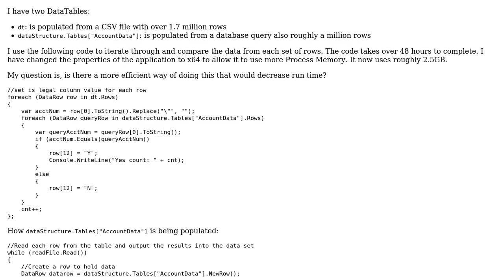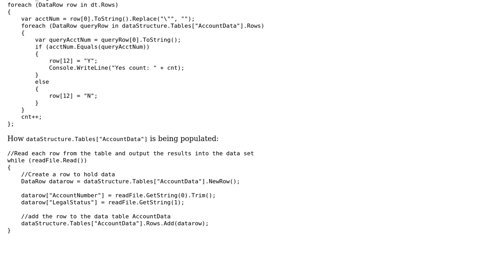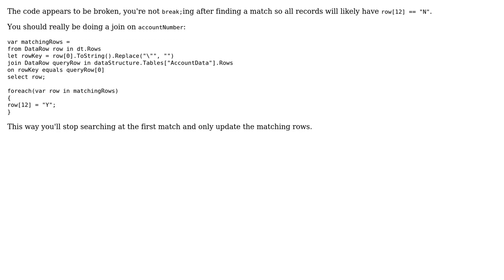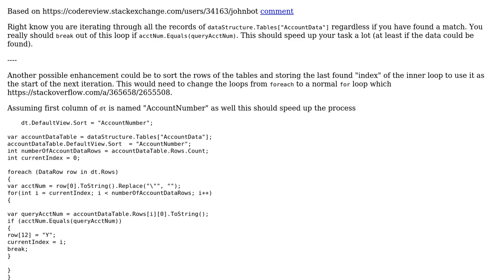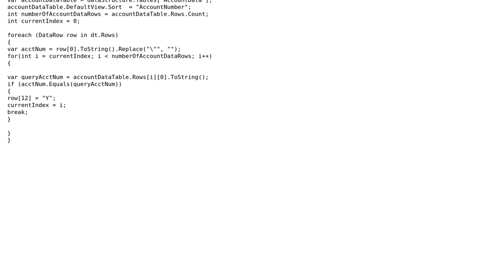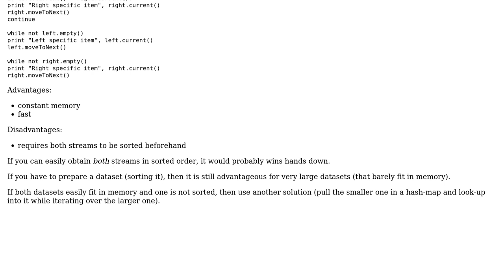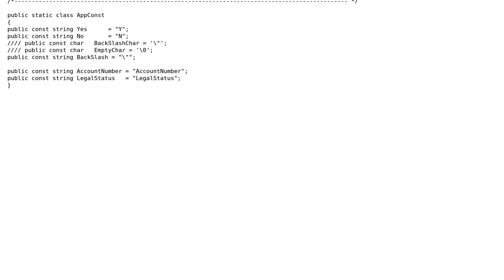Counting rows in a CSV file that correspond to a database row, each with a million records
Code Review: Counting rows in a CSV file that correspond to a database row, each with a million records

With thanks & praise to God, and with thanks to the many people who have made this project possible! | Content (except music & images) licensed under CC BY-SA | Music | Images & others | With thanks to user Zack user Thulasiram user RobH user Matthieu M. user Johnbot user janos user Heslacher user HappyCoding user 200_success and the Stack Exchange Network Trademarks are property of their respective owners. You are responsible for your own actions.